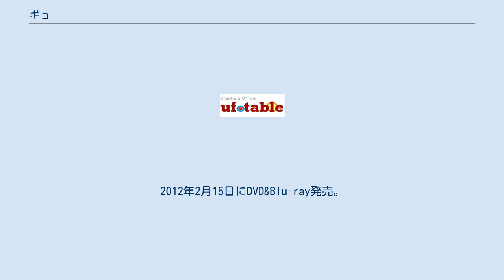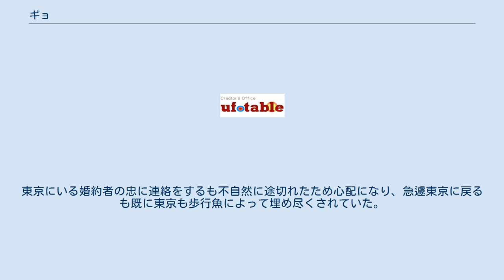ギョ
『ギョ』は、伊藤潤二による日本のホラー漫画。
小学館の『週刊ビッグコミックスピリッツ』で掲載された。
奇妙な奇形魚に翻弄されるパニックホラー作品。
2012年にアニメ化された。
 忠は恋人の華織を連れて、沖縄にやって来たが、スキューバの最中に水中を弾丸のように泳ぐ生き物に出くわし、その直後にサメに襲われかける。
別荘に戻った忠たちだったが、今度は華織がおかしな臭いがすると言い始めた事で口論になり、華織は部屋を飛び出す。
しかし、今度は陸上でも目にも止まらない勢いで走る生き物が現れる。
 アニメ文庫第1期作品として『百合星人ナオコサン』、『みのりスクランブル!』と共にアニメ化された。
伊藤潤二作品としては初のアニメ作品となる。
2011年10月29日から11月4日までプレミア上映も行われている。
当初は30分を予定していたが、完成作品は約70分にも及ぶ作品となっている。
2012年2月15日にDVD&Blu-ray発売。
 原作では犠牲者だった華織が主人公となったため、華織と忠の立場が逆転するなど、配役変更やそれに伴うストーリー展開も大きく異なっている。
また、制作側は「ufotable史上もっとも赤字率の高い作品」と語っている。
 キャッチコピーは「体感せよ。アノ不思議な魚のフォルム、音、動き。」。
 女友達と共に卒業旅行で沖縄へ旅行に行く事になった華織。
しかし、旅行先に足が生え死臭がする奇怪な歩行魚が現れ、更に巨大なサメの様な奇形魚にも襲われる。
東京にいる婚約者の忠に連絡をするも不自然に途切れたため心配になり、急遽東京に戻るも既に東京も歩行魚によって埋め尽くされていた。
それでも華織は忠を探しに奔走するが、凄惨な悲劇に見舞われてしまう。